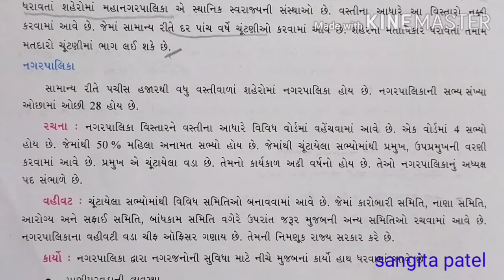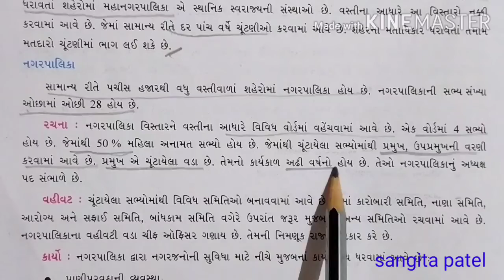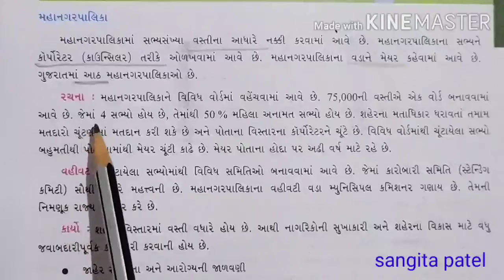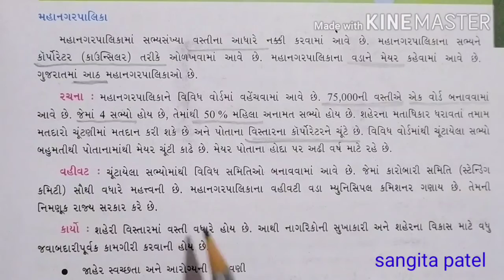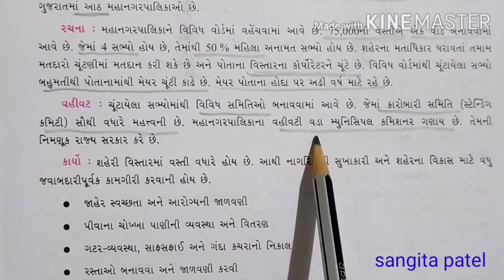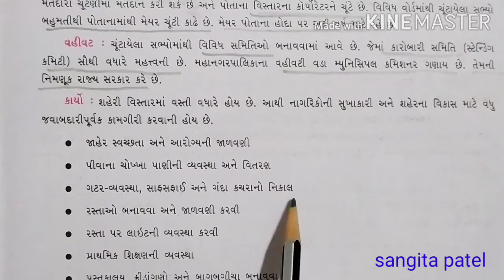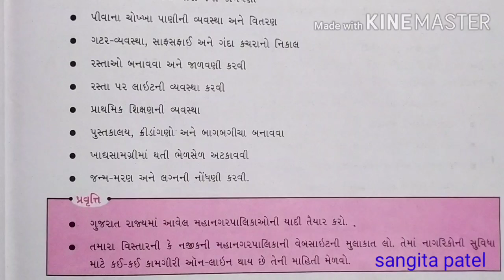Std 6(guj med) ss ,ch 16-સ્થાનિક સરકાર(part 4)by sangita patel